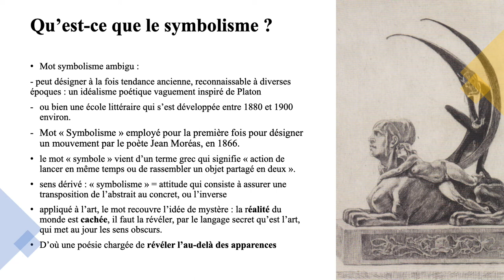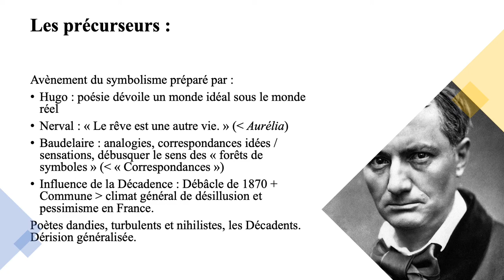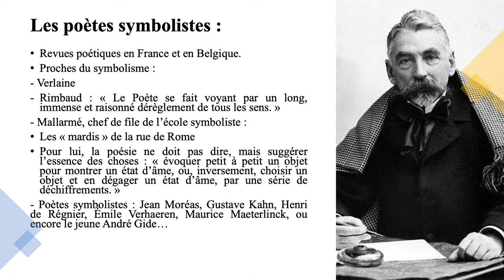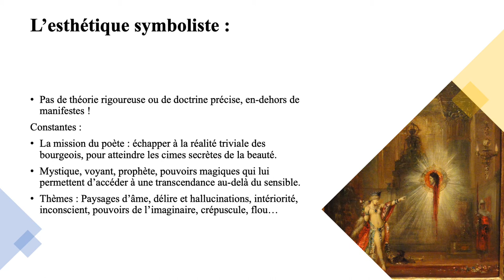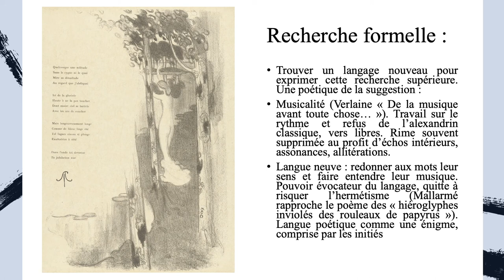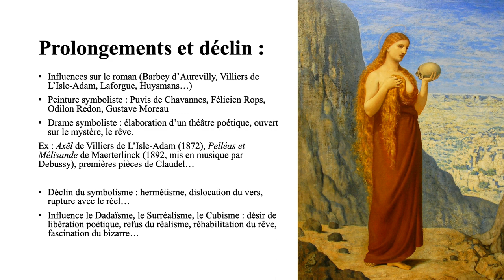17.4 Le symbolisme